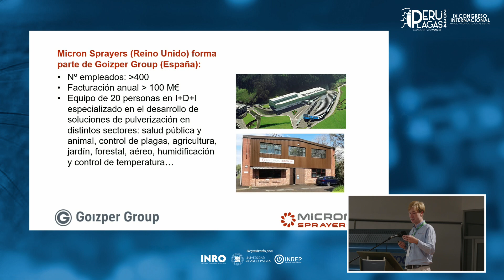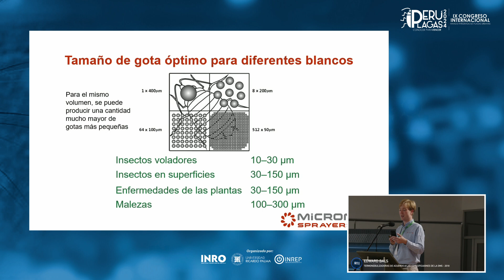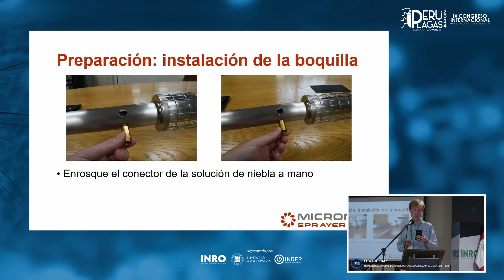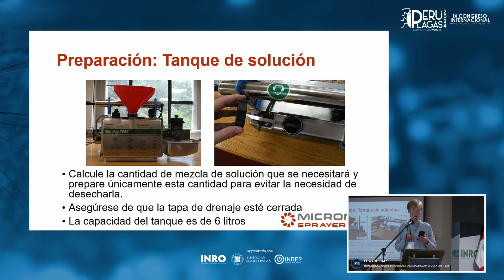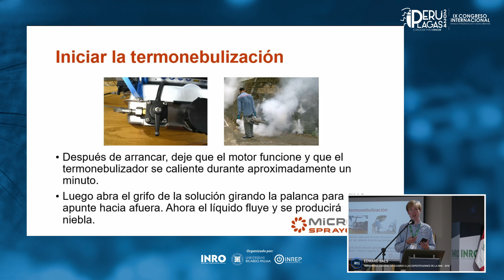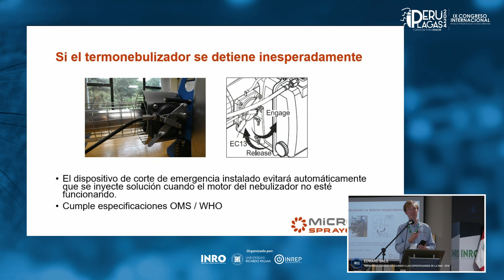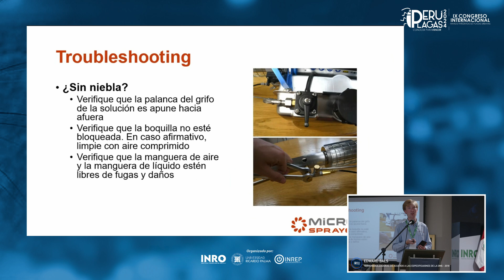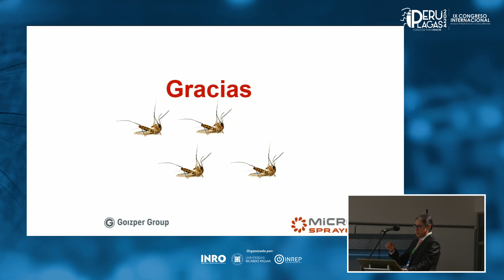Edward Bals - PERUPLAGAS 2024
El ABC de la termonebulización.
una herramienta eficaz para el control de plagas.